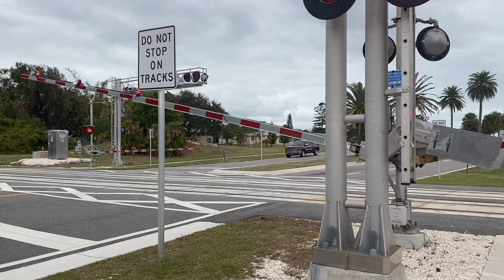FEC TRAIN 920 @ 4:07pm 12-20-23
Southbound Fec engine 429 leading rock